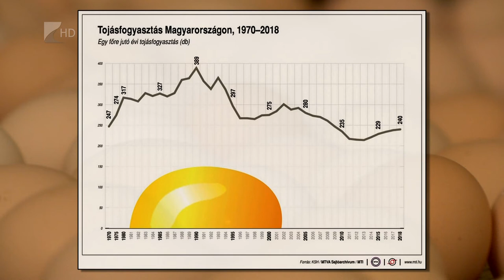Változó tojásfogyasztás - Kölcsey Tv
Az éttermek és menzák időszakos bezárása miatt a korábbinál nagyobb lakossági igény mutatkozott az étkezési tojásra az elmúlt fél évben. A baromfi ágazatot nem csak a koronavírus, hanem az újra felerősödő madárinfluezna-járvány is nagy kihívások elé állította. Amíg 2019 első hat hónapjában 580 millió tojást termeltek meg itthon, ez az idei év első felében 540 millióra csökkent.